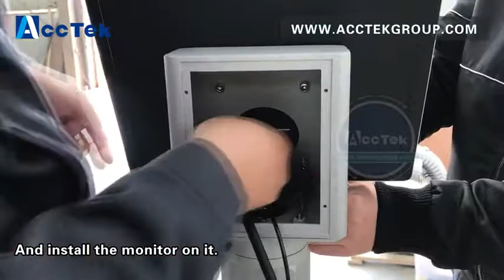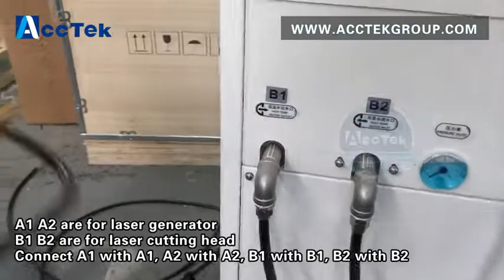how to set up the fiber laser cutter machine/fiber laser cutter install